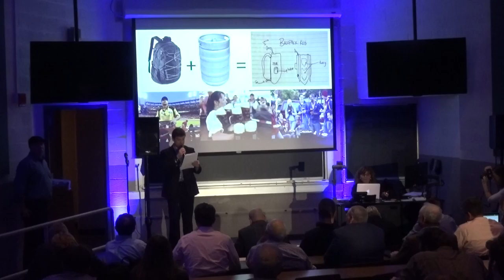Idea Pitch VIdeo 4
Vakya, Mr. Green Tips, Backpack Keg, and Voices Matter